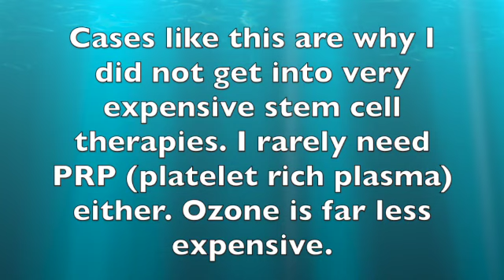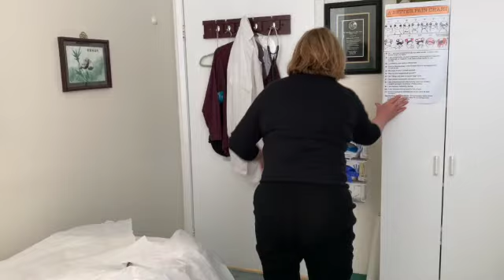Finger, Knee and Shoulder Short and Long Term Response SD 480p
Nice demonstration of short term, long term, and immediate joint improvements: finger, knee, shoulder